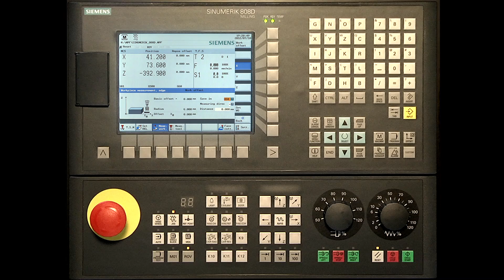SINUMERIK 808D Tutorial Milling Part 7 - Work piece setup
SINUMERIK 808D Tutorial Milling Part 7: This video shows the setup of the workpiece.
At CNC4you the SINUMERIK 808D on PC is downloadable free of charge.